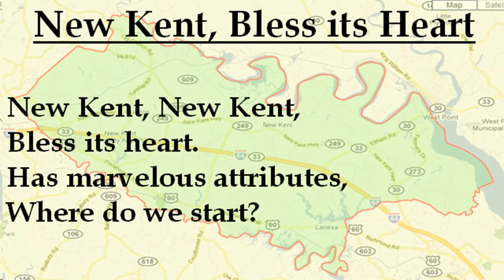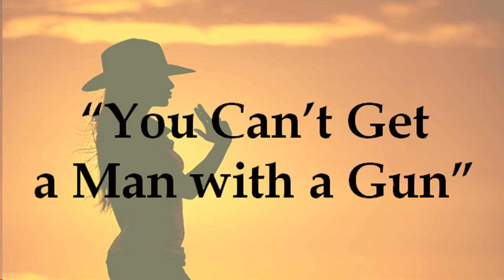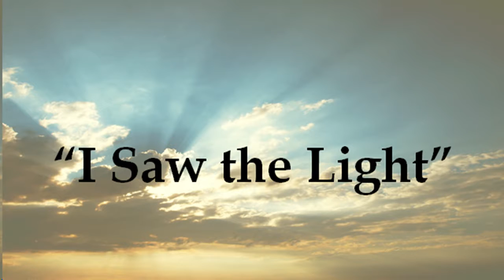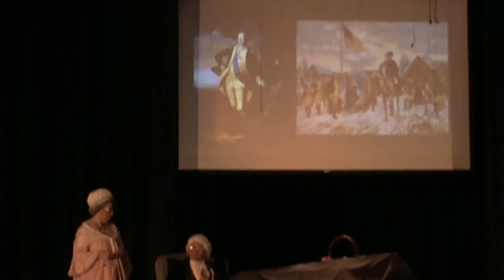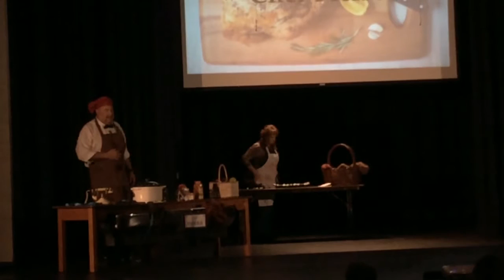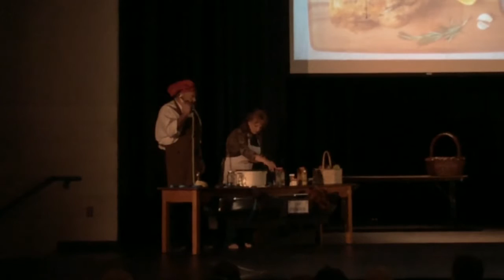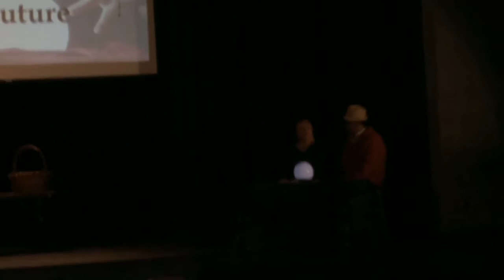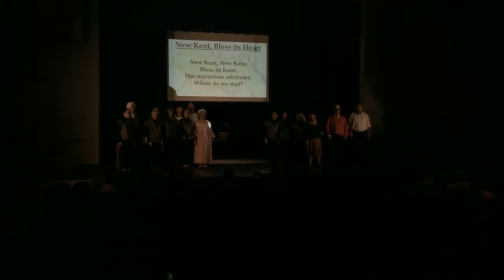New Kent Bless its Heart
A New Kent Stagehands original musical production, "New Kent Bless its Heart," performed on April 8-10, 2016 at New Kent Middle School in New Kent County. The show includes an original anthem that recounts life in historic rural New Kent County - the birthplace of two first ladies - Letitia Christian Tyler and Martha Washington.

New Kent Stagehands are a community theatre group located in New Kent County. For more information on the stagehands, please visit: nkstagehands.com or Facebook (New Kent Stagehands).